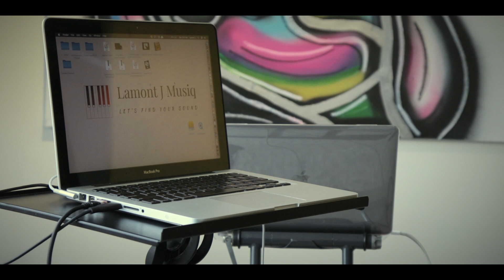Views from Hoyt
A look at some of the early days of Lamont J. Musiq, LLC.